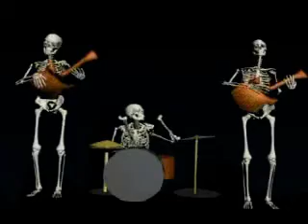moon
words and music by rich kelly
preproduction demo for the upcoming release "its coming"
on Temple of R Records
(independent release unless someone wants to give up on a multi million dollar contract )
all instruments and vocals rich kelly
moon copyright2008richkelly
BMI